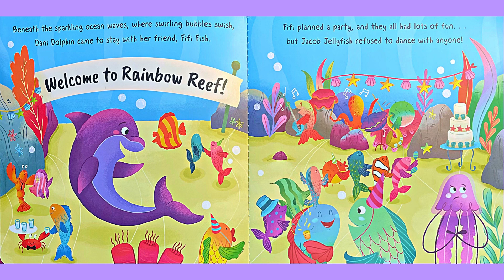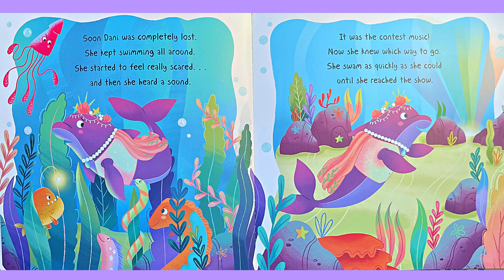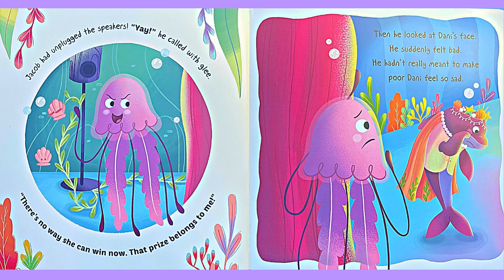Stories For Kids: The Dancing Dolphin - Read Aloud Books For Kids - Story Time Under The Sea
Dani Dolphin is new to Rainbow Reef. Everyone is amazed by her fantastic dancing. . . all except Jacob Jellyfish. He's the best dancer! Will Dani shine at the dance contest, or will jealous Jacob stop her? Read this sparkling underwater story to find out!

The Dancing Dolphin
Author: Hannah Campling
Illustrated: Becky Davies
Designed: Alex Alexandrou
Edited: Hannah Campling
Published by: Igloo Books Ltd